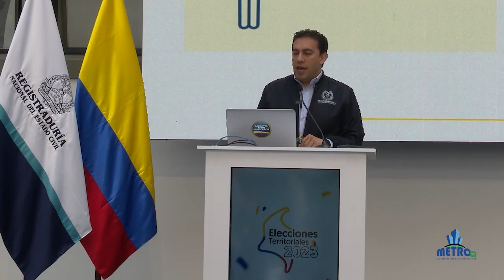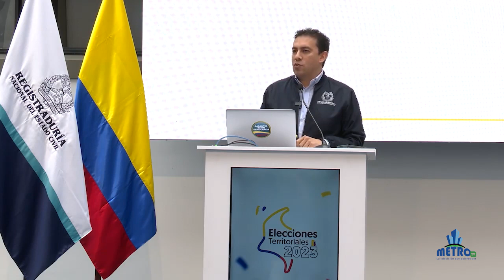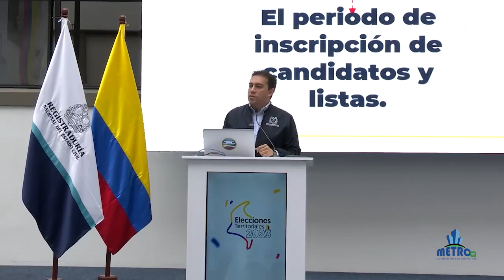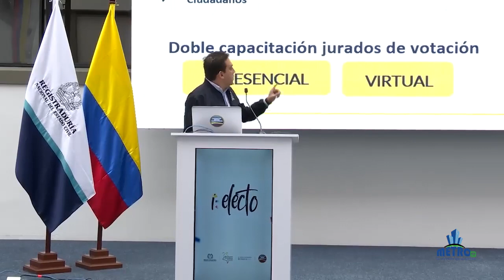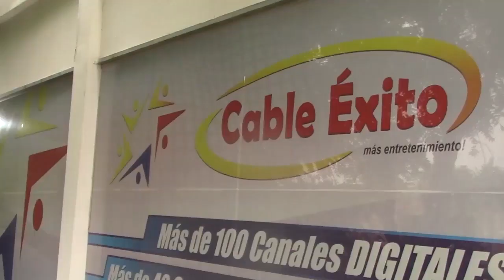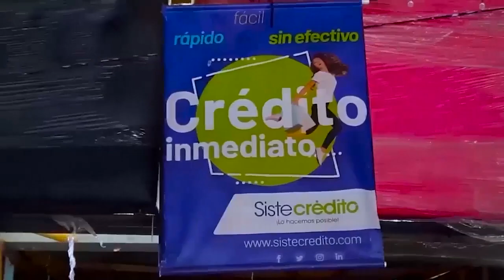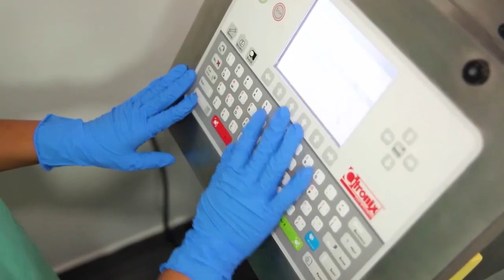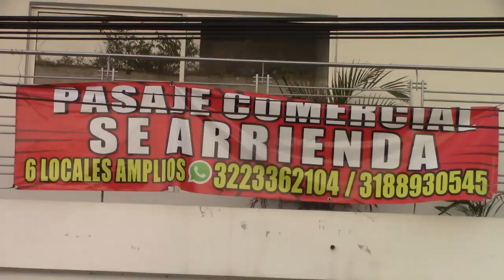ESPECIALES METRO TV 2 DE JULIO DEL 2023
•NUESTRA PAGINA EN FACEBOOK SOMOS +62.500 SEGUIDORES ✔

COPYRIGHT: METROPOLITANAPRODUCCIONES ©

•TELEVISIÓN METROPOLITANA.